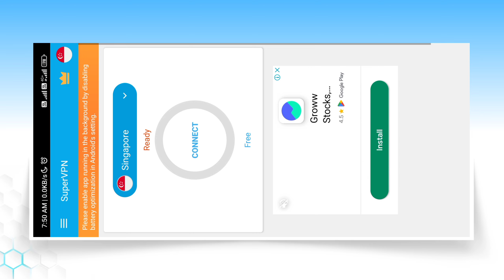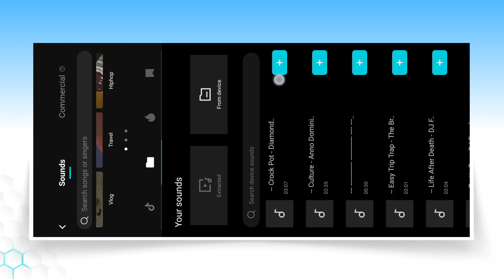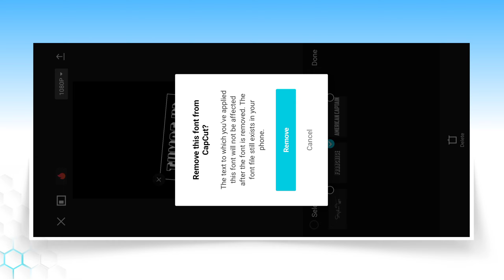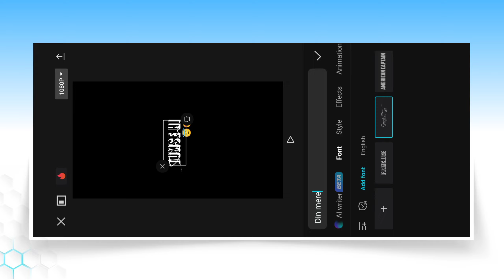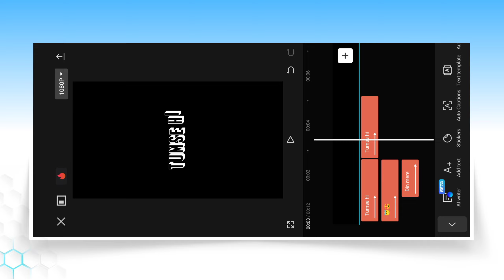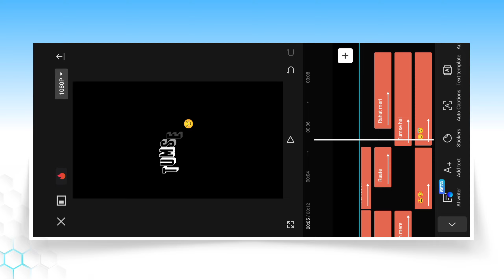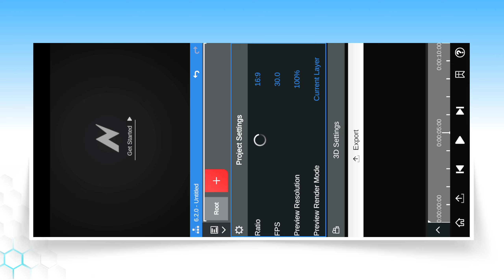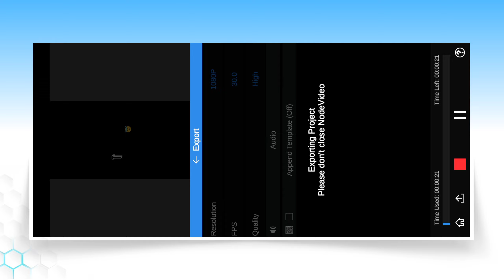Capcut Trending Lyrics Video Editing | Capcut Glow Lyrics Video Editing | Capcut Editing Tutorial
is video par main aapko dikhaya hu capcut me glowing effect lyrics video editing kaise kar sakte ho.